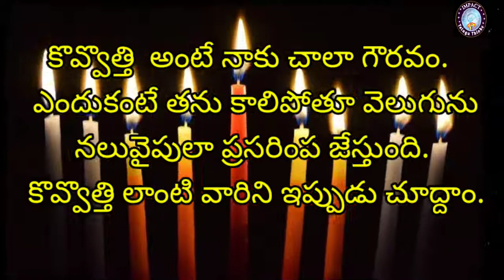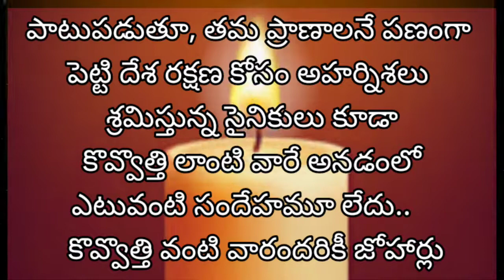కొవ్వొత్తి తాను కరుగుతూ వెలుగుల్ని ఇస్తుంది, అలాంటి కొవ్వొత్తి జీవితాలను తెలుసుకోండి?